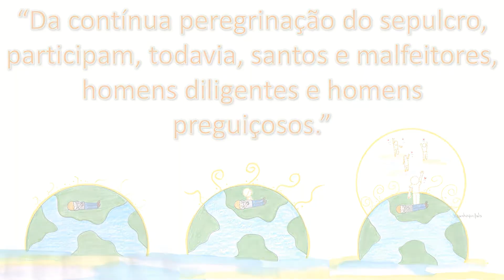No Mundo Maior - Capítulo 2 - A Preleção de Euzébio (parte 1/3)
Estudamos aqui a inspiradora palestra do benfeitor Eusébio para encarnados e desencarnados. A liberdade da alma através do sono permite às espíritos dedicados ao aprimoramento moral participarem daquele culto.

A lembrança dos sonhos e a intuição são explicações iniciais, sendo também tratada a necessidade da prática do amor cristão, nos distanciando das paixões e ilusões terrenas

Euzébio começa sua palestra e mostra que a encarnação é nossa escola que precisamos aproveitar as lições diárias para nos melhorar